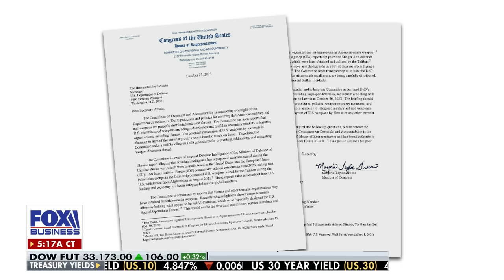Concerns rise over US weapons being redistributed, resold to Hamas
FOX News senior strategic analyst Ret. Gen. Jack Keane weighs in on Israel's ground offensive plan and potential terror groups using U.S.-manufactured weapons.